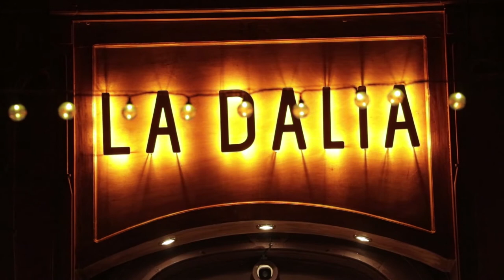Morning - Clare Fischer composition (Pimienta Jazz quartet)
Morning - Clare Fischer composition cover por  Pimienta Jazz quartet
Roberto Vargas: sax
Carlos Romero: batería
Juan Carlos Romero: bajo
Jose Luis Aguilar: guitarra